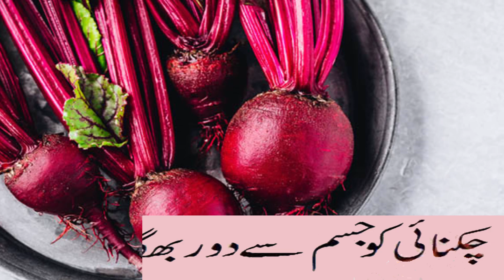beetroot benefits in urdu/hindi | beetroot benefits for health | Chukandar ke fayde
Today I am going to share beetroot benefits in urdu/hindi | beetroot benefits for health | Chukandar ke fayde

Subtitles are available for this video. Feel free to activate it. Tell us what you think about this health tips in the comments section, even with an emoji 😊. We love your feedback

quires solved
beetroot
beetroot juice
beet root pills benefits
beetroot powder
beetroot salad
beetroot benefits
beetroot mask
beetroot lip balm
beetroot recipes
beetroot tint
beetroot raita
beetroot uses
beetroot facial
beetroot for skin
beetroot benefits
beetroot benefits for skin
beetroot benefits for health
beetroot benefits for skin in tamil
beetroot benefits for men
beetroot benefits in urdu
beetroot benefits in pregnancy
beetroot benefits 9 reasons to eat this superfood
beetroot benefits for hair
beetroot benefits in hindi
beetroot benefits for lips
beetroot benefits for weight loss
beetroot benefits 9 reasons to eat this superfood daenskitchen
beetroot benefits and side effects in hindi
beetroot benefits for face beetroot benefits for liver
 beetroot benefits in tamil
beetroot benefits in telugu
beetroot benefits in kannada
beetroot benefits in english
beetroot benefits in malayalam
beetroot benefits in marathi
beetroot benefits in bengali
beetroot benefits in pregnancy in hindi
beetroot benefits in sinhala
beetroot benefits in nepali
beetroot juice in tamil
beetroot juice uses in tamil
beetroot juice uses
beetroot juice uses in kannada
beetroot juice benefits in urdu
beetroot juice upyog
beetroot juice undakunna vidham
beetroot juice using blender
beetroot juice upokarita
beetroot juice uses for skin
beetroot juice using juicer
beetroot juice in usha food processor
beetroot juice urdu
beetroot juice benefits in hindi
beetroot juice recipe in hindi
beetroot carrot juice
benefits in hindi amla
beetroot leaves benefits in hindi
beetroot benefits for skin in hindi
beetroot juice benefits for skin in hindi amla carrot
chukandar ke fayde
chukandar juice recipe
chukandar ki sabji
chukandar ki recipe
chukandar ka juice ke fayde
chukandar ka halwa
chukandar gosht recipe
chukandar khane se kya hota hai
chukandar se lip balm kaise banaye
chukandar juice ke fayde
chukandar face pack
chukandar ka face pack
chukandar ki taseer thandi ya garam
chukandar k faiday
chukandar ke fayde face ke liye
chukandar ke fayde aur nuksan
chukandar ke fayde bataen
chukandar ke fayde in pregnancy
chukandar ke fayde skin ke liye
chukandar ke fayde sugar ke liye
chukandar ke fayde balo ke liye
chukandar ke fayde weight loss
chukandar ke fayde for skin
chukandar ke fayde hair ke liye
chukandar ke fayde juice
chukandar ke fayde for hair
chukandar ke fayde kidney ke liye
chukandar ke fayde our nuksan 8
खून बनाने की मशीन है यह बस 1गिलास पीलो इतना खून बनेगा की डोनेट करने लगोगे-101% होगा फायदा ImmunityKiwi Khane ke Fayde | कीवी खाने के फायदे और नुकसान | Kiwi Fruits
Topic cover÷
1 दिन में कितना कीवी खाना चाहिए?
कीवी फल खाने का सही समय क्या है?
कीवी फल खाने से खून बढ़ता है क्या?
दुनिया का सबसे ताकतवर फल कौन सा होता है?
दुनिया का सबसे ताकतवर फल कौन-सा है? क्या हर दिन कीवी फल खाया जा सकता है? क्या हर दिन कीवी खाया जा सकता है?
क्या हर दिन कीवी का सेवन किया जा सकता है
क्या कीवी का छिलका खा सकते हैं?
kiwi khane ke fayde hindi me
kiwi ke fayde
kiwi khane ke fayde aur nuksan
kiwi khane ke fayde bataye
kiwi khane ke kya fayde hain
kivi khane ke fayde
kiwi fal ke fayde
kiwi khane ke fayde aur kab khana chahiye
kiwi fruit khane ke fayde
kiwi khane ke fayde in urdu
kb fal khane ke fayde
kiwi khane ke fayde pregnancy mein
kiwi khane ke fayde aur nuksan in hindi
kiwi khane ka tarika
kiwi fruits ke fayde
kiwi khane ka fayde
sugar me kiwi ke fayde
khane ke fayde
कीवी खाने के फायदे hindi me
कीवी खाने का फायदा
कीवी फल खाने के फायदे
कीवी खाने के 10 फायदे
खाली पेट कीवी खाने के फायदे
कीवी फल खाने का तरीका
कीवी के फायदे
कीवी फ्रूट खाने के फायदे
कीवी खाने के फायदे और नुकसान hindi me
कीवी खाने के क्या फायदे हैं
कीवी फल खाने के फायदे और नुकसान
कीवी in english
कीवी खाने के फायदे गर्भवती महिला के लिए
कीवी फल खाने के 25 जबरदस्त फायदे
कीवी